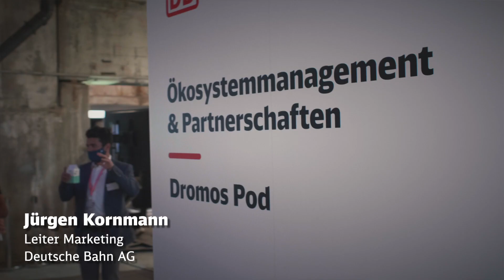Die DB auf dem Greentech Festival 2020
Wie bewegen wir uns in Zukunft klimafreundlich von A nach B? Warum kann gerade die Digitalisierung der Mobilität einen Schub geben? Antworten darauf und mehr zeigen wir derzeit auf dem Greentech Festival in Berlin. Hier habe wir ein paar Eindrücke für Euch.